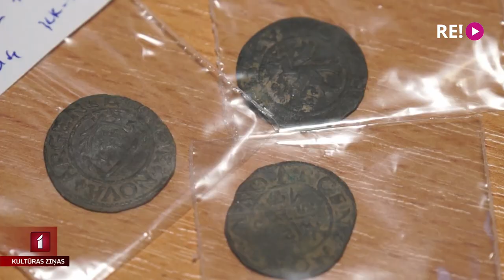Arheoloģiskie atradumi pie Kuldīgas Sv. Katrīnas baznīcas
Kuldīgas novada muzeja krājums kļuvis par 146 arheoloģiskajiem atradumiem bagātāks. Vēsturiskie liecinieki nākuši no Kuldīgas Svētās Katrīnas baznīcas apkārtnes, kad tur notika arheoloģiskā uzraudzība ietves pārbūves laikā. Atrasti ne tikai priekšmeti no dažādiem gadsimtiem, bet atklātas arī liecības par dažādām reiz ap baznīcu bijušām būvkonstrukcijām. Turpina Ieva Benefelde.